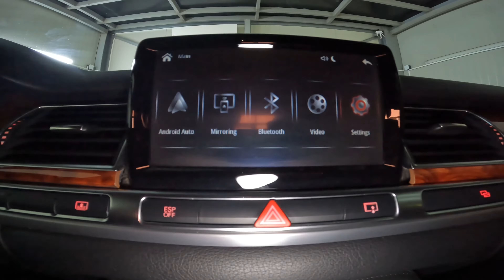AirPlay & AppleCarPlay & Android Auto Wireless Mr. 12 Volt Interface Audi A8 D3 2002-2010